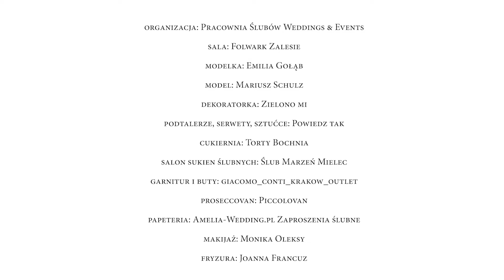E & M | Folwark Zalesie